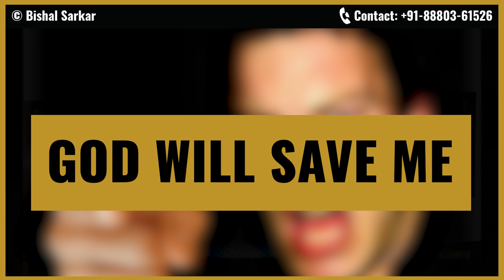How God Speaks to You Every Day And You Don't EVEN Know It